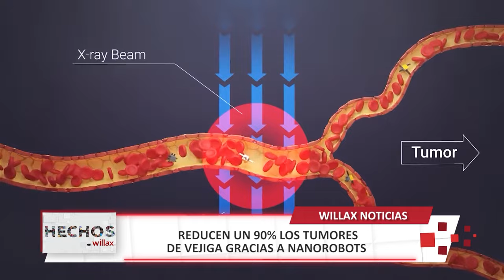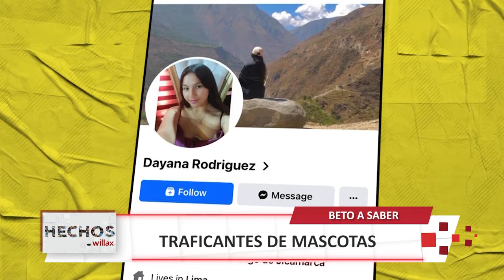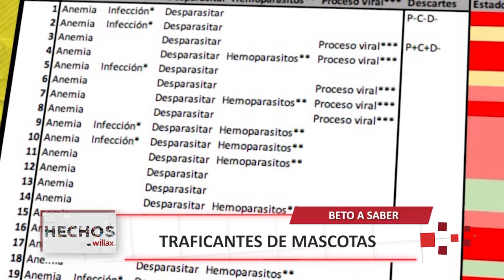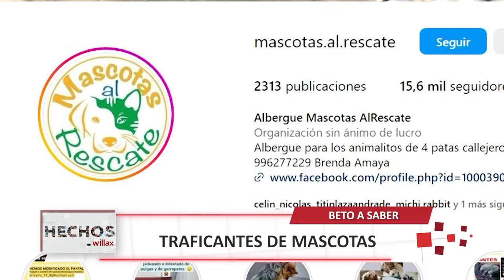Hechos en Willax - FEB 12 - 2/3